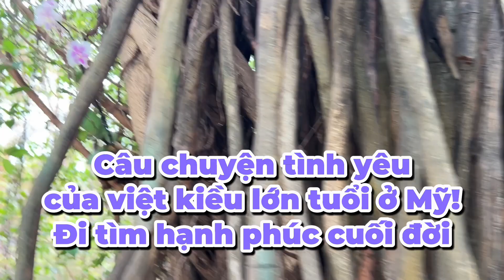Câu chuyện tinh yêu của việt kiều lớn tuổi ở Mỹ - Đi tìm hạnh phúc cuối đời